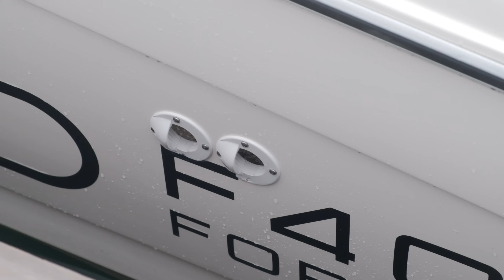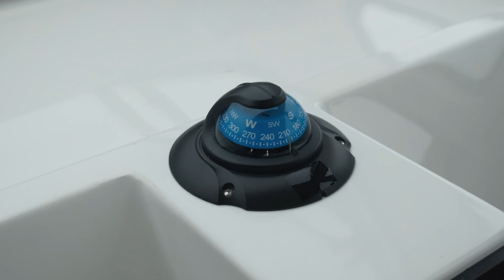Новый НАШ Бренд Лодок AVANRAID. Безбашенный AVANRAID F400 Fortuna - В МОРЕ!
Реклама. Рекламодатель ИП Храмцов М.С.  ИНН 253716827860
ERID: 2Ranym2veVW

Новый бренд композитных лодок и катеров на российском рынке - AVANRAID представляет первую лодку F400 Fortuna.
Катер Avanraid F400 Fortuna построен по типу японских рыболовных морских катеров, но, он - существенно больше. Лодка идеально подходит для коммерческой рыбалки с гидом на тунца и другую крупную морскую рыбу.
Смотрите обзор нового катера Аванрейд Ф400 Фортуна с «ЛОДОЧНИКОМ» в Японском море.